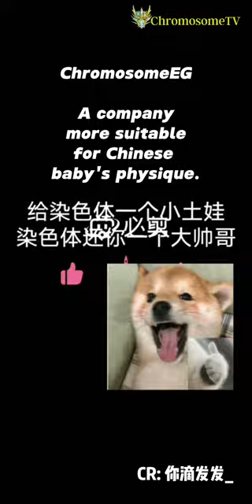[ENG] [Fanmade] CEG Plastic Surgery Hospital WangZihao LinHanzhong CEGの練習生になるなる前と後 크로모솜엔터 미용원?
0:00
0:00 Wang Zihao (Before CEG）
0:19 Wang Zihao (With CEG)
0:28 LIN (Before CEG）
0:40 LIN (With CEG)
1:22 Bingfan (Before CEG）
1:43 Bingfan (With CEG)
2:13 Fu Yubo (Before CEG）
2:38 Fu Yubo (With CEG)

CR: 你滴发发_